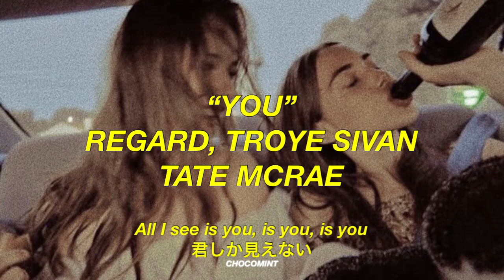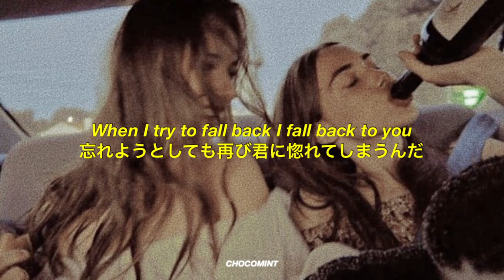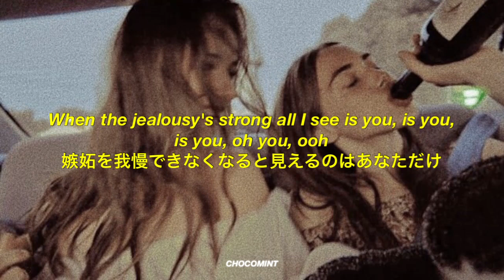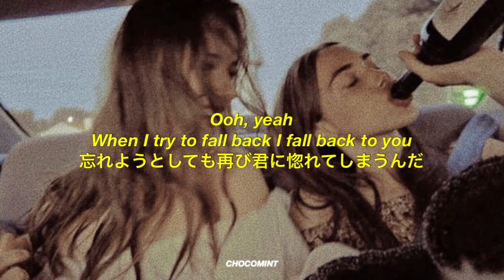[和訳]You - Troye Sivan , Tate McRae , Regard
今回はTroye Sivanとカナダ🇨🇦出身のシンガーソングライターTate McRae、コソボ出身のDJ、Regardがコラボした曲です🌸

別れた恋人への未練を歌っていますね。

サブチャンネル「CHOCOMINT 2」ではアーティスト紹介動画やLIVE配信などをしています🤗

ここまで読んでくれた方は”Jealousy ”とコメントお願いします💜

*I don't own the pictures , gifs or videos all rights to its owners

                  CHOCOMINT 2